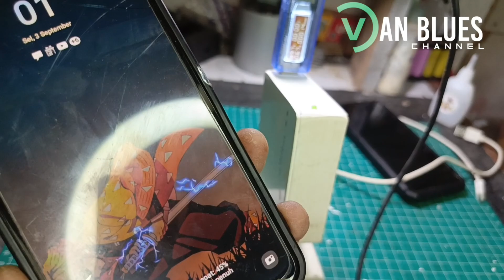CARA MEMBUAT CAS CEPAT UNTUK PONSEL ANDROID | FAST CHARGING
CARA MEMBUAT CAS HP CEPAT UNTUK PONSEL ANDROID | FAST CHARGING

cara upgrade charger biasa jadi fast charging

CARA MEMBUAT CHARGER BIASA MENJADI CHARGER FAST CHARGING

Halo semua! Di video kali ini, kami akan membagikan cara membuat charger biasa menjadi charger fast charging dengan langkah-langkah sederhana yang bisa Anda coba di rumah. Jika Anda ingin meningkatkan kecepatan pengisian daya tanpa harus membeli charger baru, ini adalah solusi yang tepat!

Dalam video ini, Anda akan belajar:

Alat dan Komponen yang Diperlukan: Kami akan menunjukkan modul fast charging dan komponen lain yang diperlukan untuk modifikasi ini.

Langkah-Langkah Modifikasi: Panduan lengkap dan mudah diikuti untuk mengubah charger biasa menjadi fast charging.

Tips Keselamatan: Beberapa tips penting untuk memastikan modifikasi ini aman dan efisien.
Modifikasi ini bisa menghemat biaya dan meningkatkan performa pengisian daya perangkat Anda. Namun, pastikan Anda mengikuti setiap langkah dengan hati-hati.